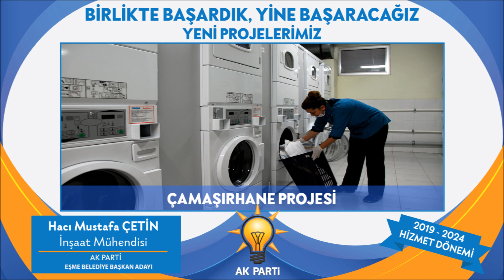Uşak eşme Belediye başkanı Hacı Mustafa Çetin,den Eşme için Yeni Projeler